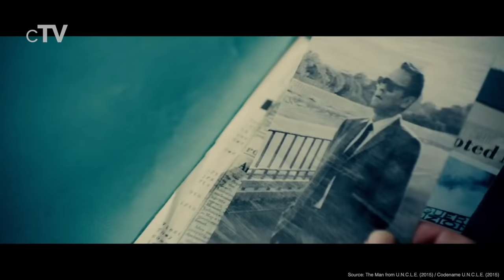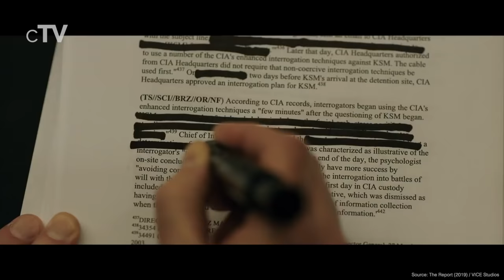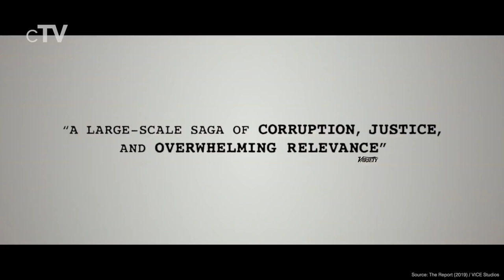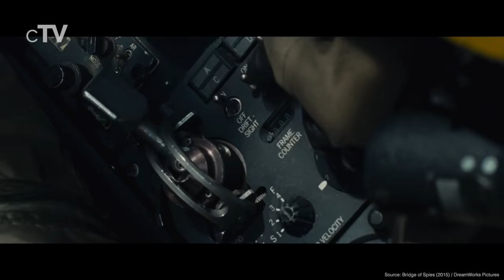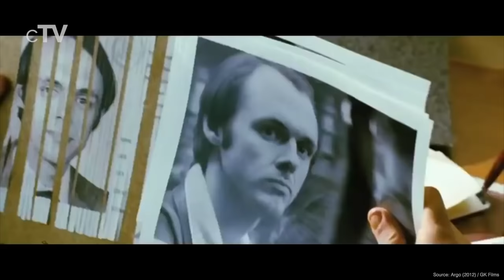Top 5 CIA Movies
If you want to see CIA Agents in action you should definitely watch our picks for the best CIA movies.

Movies in this Ranking:
5. The Man from U.N.C.L.E. (2015): (00:13)
4. The Report (2019): (02:22)
3. Bridge of Spies (2015): (04:17)
2. Argo (2012): (06:47)
1. The Bourne Ultimatum (2007): (08:45)